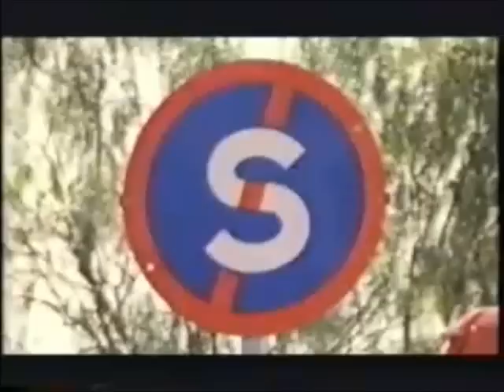Traffic cop breaks car and freaks the F***** out!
Traffic comes to tow a car... being a prank and all, they engineered the car so it could split. The cop freaks out and want to get out of there. This was taken in South Africa, done by Leon Schuster, one of the best pranksters out there.